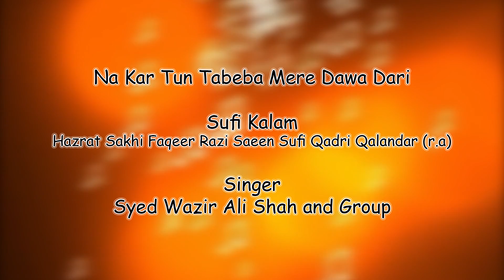Na Kar Tun Tabeba Mere Dawa Dari | Syed Wazir Ali Shah | Hazrat Faqeer Raazi Saieen (r.a)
Kalam | Na Kar Tun Tabea Mere Dawa Dari
Poet | Hazrat Faqeer Raazi Saieen Sufi Qaderi Qalandar r,a
Singer | Syed Wazir Ali Shah
Music Director | Mehmood Ali
Audio Recorder | Mixing | Mastering | Mehmood Ghoto
Video Editor | Camera Operator | Mehmood Ghoto
Director | Mehmood Ghoto
Label | FMG Production

Hazrat Baba Razi Sain (r.a) ( Sindhi Sain ) was a Sufi saint and a Punjabi,Sindhi,Urdu,Sraiki,Hindi,Farsi,Arbi, poet. He belonged to the Qadri tariqah. He is especially renowned as the author of a book of poetry called Dewan Dard E Ishq as well as the Hamd , Naat,Sufi Kalm. He was born in a village called Peer Ghoth , situated near Mirpur Khas , Sindh.

Shrine of Hazrat Baba Razi Sain (r.a) , Amun Pur Shareef Near Lahore , Pakistan
Hazrat Baba Razi Sain (r.a)
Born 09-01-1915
Peer Ghoth , near Mirpur Khas , Sindh.
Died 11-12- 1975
Amun Pur Shareef , Lahore , Pakistan.
Occupation Poet
Genre Sufi poetry
Notable works Dewan Dard E Ishq